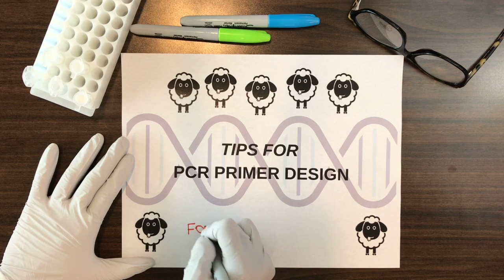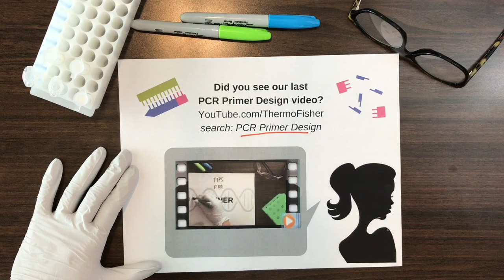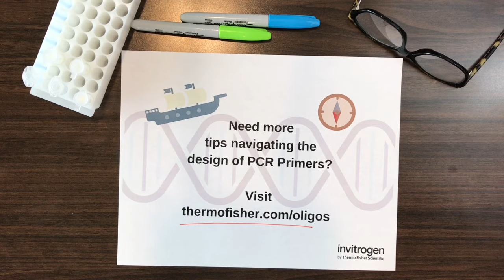PCR Primer Design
Tips for PCR Primer Design